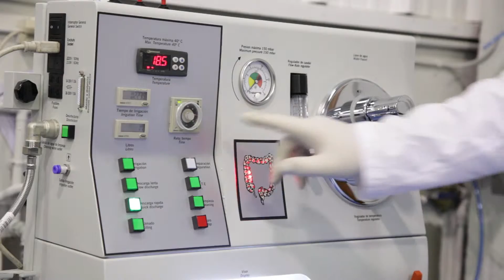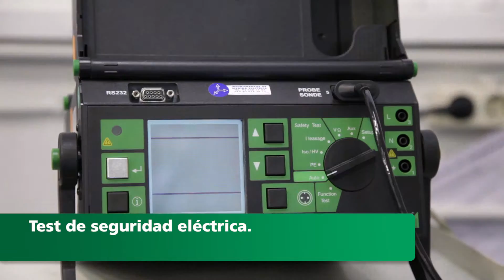Nos avalan más de 30 años como fabricantes en el sector de la hidroterapia de colon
Fabricantes de equipos/maquinas de hidroterapia de colon desde hace 30 años. lideres mundiales en el mercado de la hidroterapia de colon.
Ofrecemos con la compra de nuestros equipos cursos/formación gratuitos de hidroterapia de colon.
También somos fabricantes de los hidrokits para las sesiones de hidroterapia de colon.